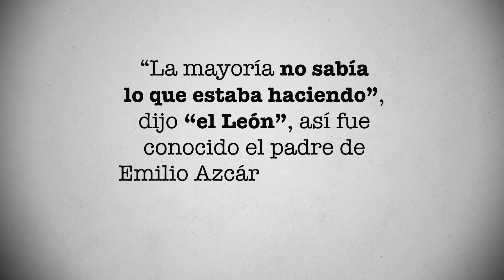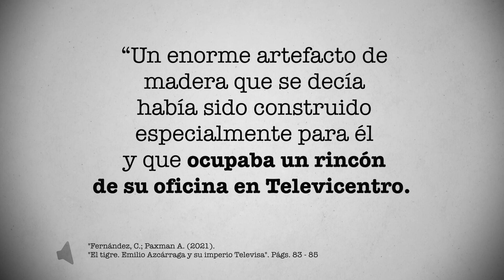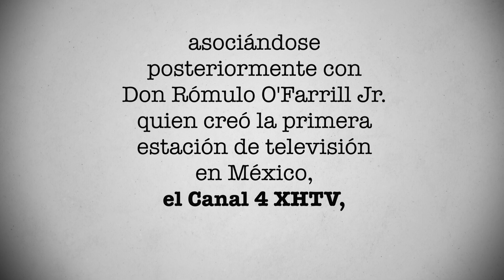¿Es muy grande para ti?: la temible silla de Emilio Azcárraga Vidaurreta; así era el LÉON Azcárraga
De “incompetentes e ineptos” calificó Emilio Azcárraga Vidaurreta a algunos de sus empleados cuando las fallas en la transmisión de su señal provocaron las quejas del público. “La mayoría no sabía lo que estaba haciendo”, dijo “el León”, así fue conocido el padre de Emilio Azcárraga Milmo. Conoce la historia, en este video de Página 18.

A Emilio Azcárraga Vidaurreta lo conocían como “El León”. “Era alto y corpulento y su aspecto severo e imponente correspondía con su implacable conducta profesional y su naturaleza autoritaria”, redactaron Claudia Fernández y Andrew Paxman en su libro “El Tigre. Emiio Azcárraga y su imperio Televisa”.

De acuerdo a los autores, el empresario usaba un tono atronador para regañar a aquellos que lo decepcionaban. ““¡No estás entendiendo!”, gritaba a sus subordinados, a quienes acostumbraba llamar “p3nd3j0s” (a menudo en broma)... En una ocasión luego de que una serie de fallas en la transmisión provocara las quejas del público, don Emilio llamó a una conferencia de prensa y declaró que la mayoria de su personal era “incompetente e inepto”, que ganaban “sueldos elevados” pero que “la mayoría no sabía lo que estaba haciendo”, escribieron Fernández y Paxman.

En su oficina, Azcárraga Vidaurreta tenía una “temible silla”. “Un enorme artefacto de madera que se decía había sido construido especialmente para él y que ocupaba un rincón de su oficina en Televicentro. Cualquier empleado que fuera descubierto por Azcárraga dándose ínfulas o desobedeciendo sus instrucciones, seguramente se vería sentado en la silla. “¿Es muy grande para ti? ¿No pueden tus pies tocar el suelo? preguntaba sarcásticamente don Emilio. ¡Regresa cuando seas lo suficientemente grande para llenarla!”, escribieron al respecto los autores del libro.

Emilio Azcárraga Vidaurreta nació el 2 de marzo de 1895 en Tampico Tamaulipas.  Estudió en la Universidad de Austin, Texas y comenzó a trabajar como vendedor de calzado, de acuerdo a su biografía en el sitio Empresas y Empresarios 2.

En 1927 fundó una casa grabadora de discos que editó con gran éxito un catálogo de canciones mexicanas. En 1930 comenzó lo que sería el mayor medio de comunicación comercial del país, la radiodifusora XEW. “Construyó los Estudios Churubusco en los 40 y fundó el Canal 2 XEW-TV en 1951, asociándose posteriormente con Don Rómulo O'Farrill Jr. quien creó la primera estación de televisión en México, el Canal 4 XHTV, el 31 de agosto de 1950 y con Guillermo González Camarena, que operaba el Canal 5 XHGC, por lo que surge Telesistema Mexicano”, informó el sitio. Falleció en 1972.

¿Quieres conocer más sobre la historia de Emilio Azcárraga Milmo? Escríbenos tu opinión sobre este video y no olvides que en Página 18, diario tenemos una historia nueva que contarte.

FUENTES:

1. “El Tigre. Emiio Azcárraga y su imperio Televisa”, Claudia Fernández y Andrew Paxman

¿Quieres saber más sobre la historia de Televisa y Emilio Azcárraga Milmo? ¡Checa nuestras playlist aquí!